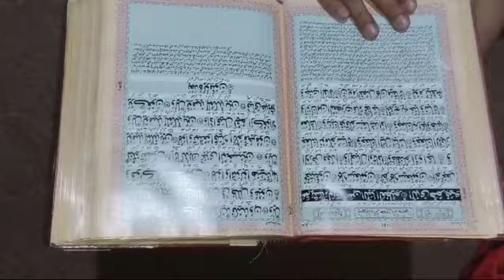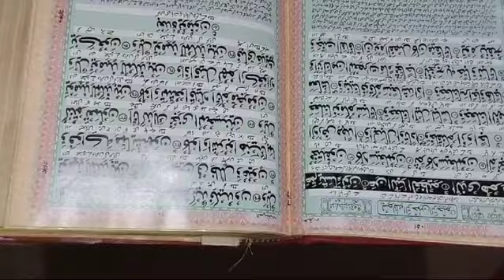Friday vlog | Aj board office gaye | daily routine | vlog # 35